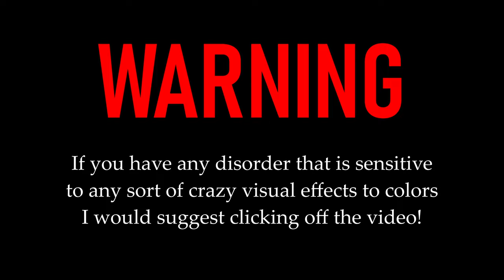Dark Deception | HELL MOD | Crazy Carnevil | Chapter 3 Showcase